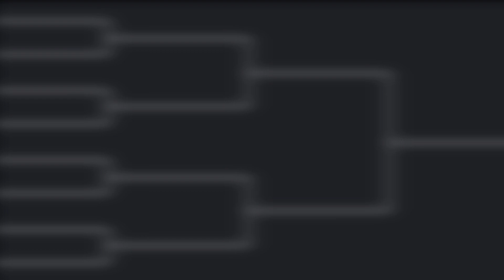DAS BUDOKAI TENKAICHI 4 HYPE TURNIER! 😍😍 | REGELN & AUSLOSUNG! | PRE-BT4 TOURNAMENT | Folge 1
Oh mein Gott Leute! Wie lange wollte ich dieses Projekt schon angehen und starten?! Und schon lange vor der Ankündigung von BT4 wollte ich das machen. Aber natürlich hat mich diese Ankündigung nochmals bestärkt. Sodass ich es endlich gemacht habe. Ich bin mega aufgeregt, freue mich aber zeitgleich auch mega, dass es jetzt endlich losgeht. Ich hoffe sehr, dass euch das Ganze gefällt. Lasst es und ANGEHEN! LETS GO!